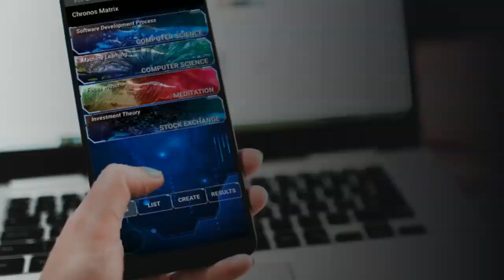OMSCS: How to not get overwhelmed taking a course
Getting overwhelmed while taking an online graduate degree can set you back, specially if you have a full time work or researching. Here are a few tips on doing well in your semester and getting through the course while still maintaining your life balance.